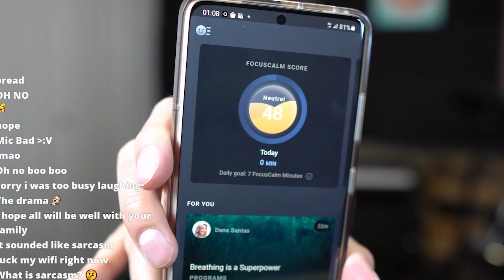this headband shows how stressful speedrunning really is!